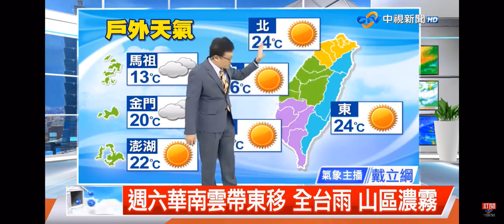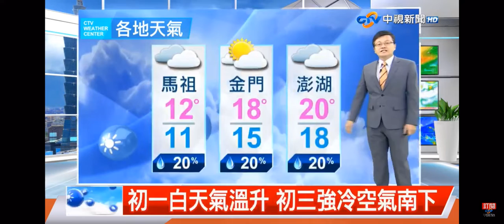2022-01-27中視午間新聞-氣象時間